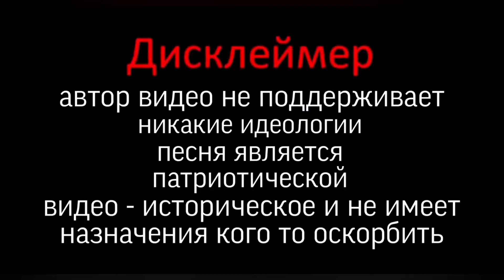Uz maršala Tita - With Marshal Tito перевод на русский язык | С Маршалом Тито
С маршалом Тито — песня югославских партизан времён Второй мировой войны, посвящённая верховному главнокомандующему Народно-освободительной армии Югославии Иосипу Брозу Тито. Де-факто являлась гимном партизанского движения Югославии. Музыку к песне написал дирижёр Оскар Данон, слова — Владимир Назор.